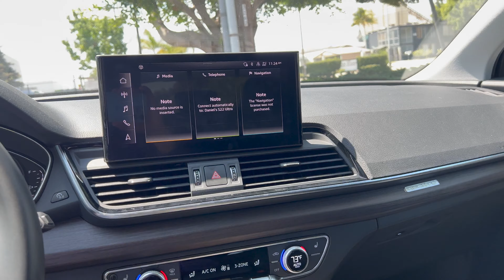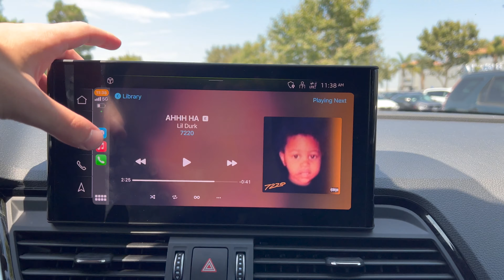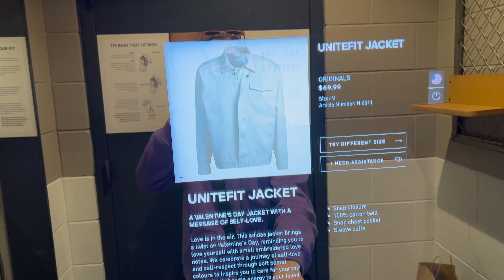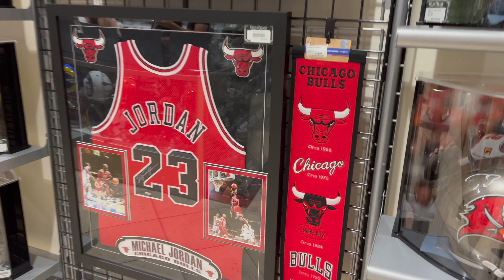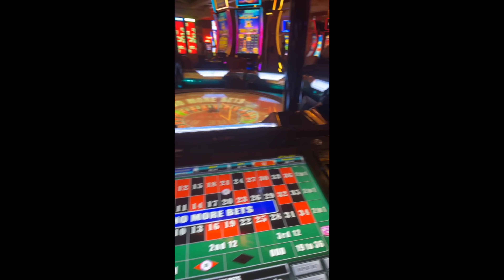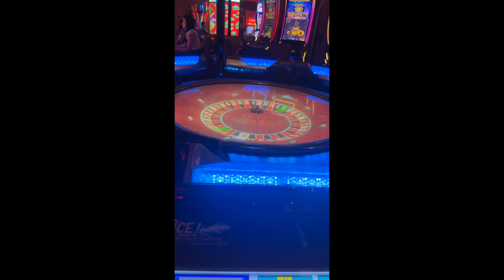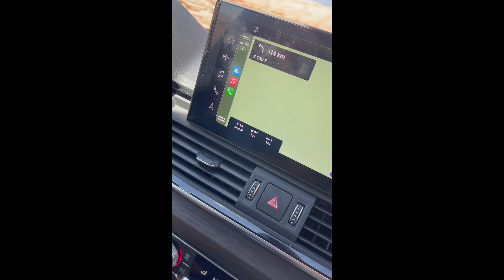VLOG LAS VEGAS / GRAND CANYON / HORSESHOE BEND 🎰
Wesh les mecs nouveau VLOG sur la chaine, Aujourd'hui VLOG avec mes reufs a Las Vegas, Grand Canyon et Horseshoe bend !!

J'espère que ce format de video vous plaira, n'hésitez a me dire commentaire que voudriez vous voir en VLOG ici !

Commentez, Likez, Partagez Love love les BG. ❤️